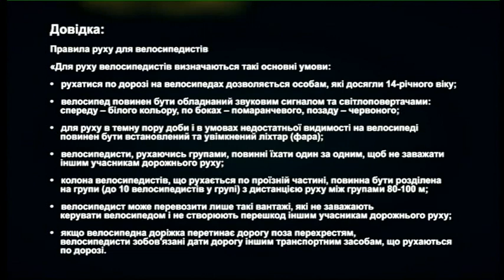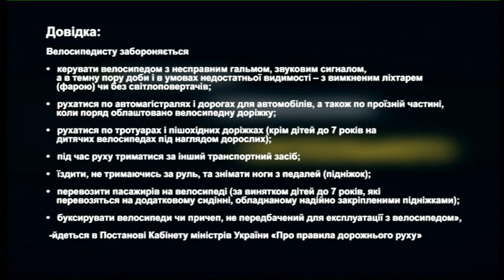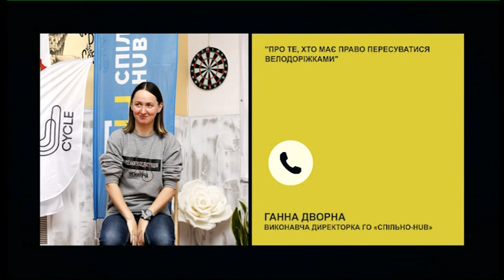Підрахунок велосипедистів 2020 | РадіоДень «Між нами» | 02.11.2020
«23-го та 26-го вересня у Запоріжжі відбувся підрахунок велосипедистів, який координується ГО «Спільно HUB». Це дозволяє побачити динаміку користування велосипедом за різними критеріями», - йдеться на сайті громадської організації.
- Які результати підрахунку велосипедистів?
- Як це впливатиме на прийняття рішень щодо подальшого розвитку велоінфраструктури у Запоріжжі?
- Які порушення правил дорожнього руху зафіксували волонтери?
- Що буде з велосипедистами, котрі порушують правила дорожнього руху?
Про це ми поговоримо із Сергієм Шадріним, аналітиком і технічним консультантом ГО «Спільно HUB» у телерадіопроєкті «Між нами».